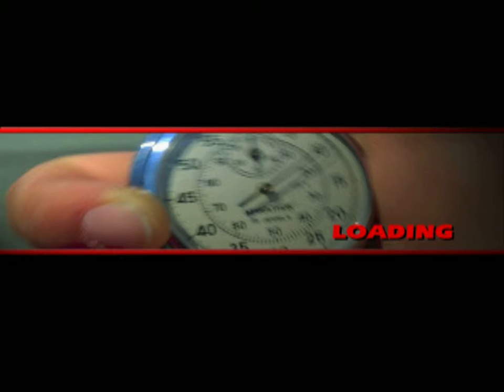The Need For Speed